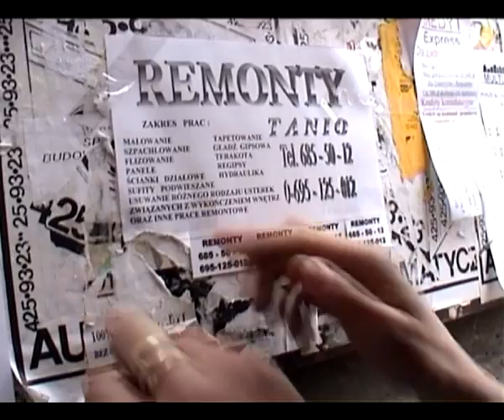"Cukier w normie" - skrót - cz.2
reżyseria: Piotr Waligórski, scenografia: Wojtek Stefaniak, kostiumy: Małgorzata Szydłowska, projekcje, teksty piosenek: VJ Dawid Kozłowski, muzyka: Andrzej Bonarek

występują: Bożena Adamek, Andrzej Franczyk, Kamil Gidlewski, Aldona Grochal, Sebastian Łach / Marcin Kalisz, Tadeusz Piotr Łomnicki, Paulina Napora, Sebastian Oberc, Mateusz Przyłęcki, Kamil Rahman, Dariusz Starczewski, Anna Wielgucka